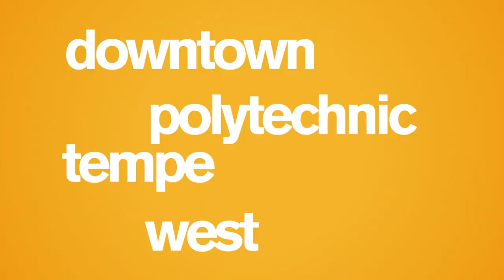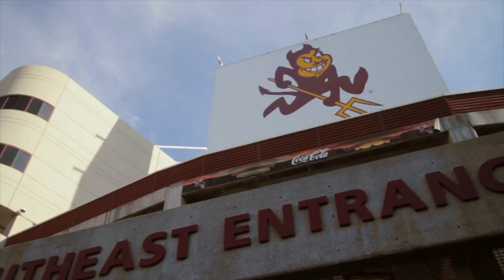What's life like at ASU? Arizona State University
What makes Arizona State University different? To understand life at the university, you have to talk to the people that live and study there.

That's what we've done for you. Listen to students tell their experiences at ASU. ASU campus is filled with pitchforks and is forward and progressive thinking. We're innovative and things happen quickly here.

With iconic buildings and so many things to do, come explore our campuses even more by visiting